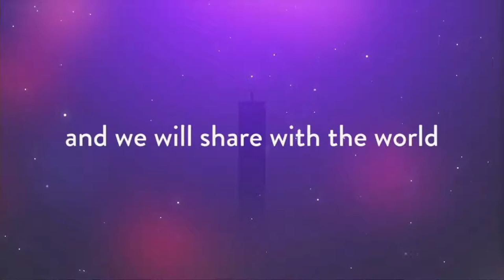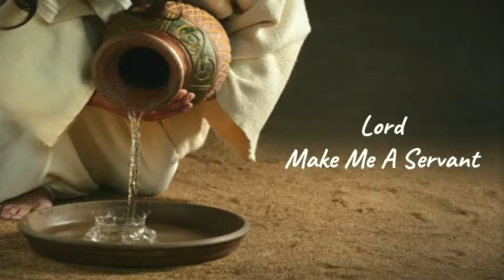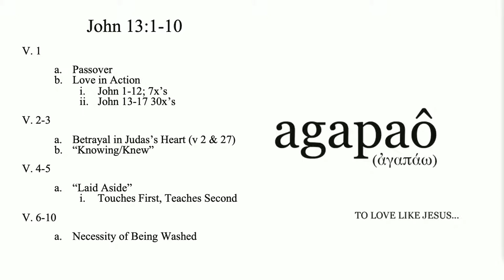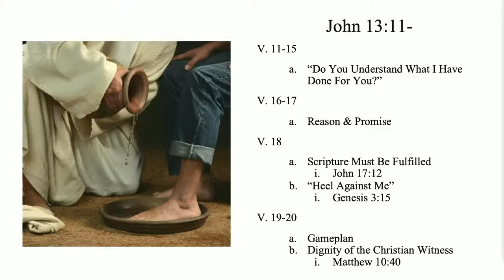WHBC 09/12/21 Morning Service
Tony Durnell